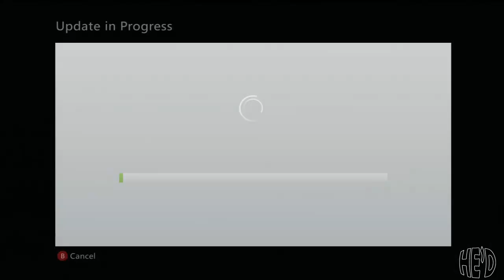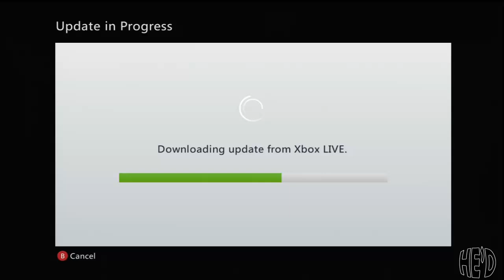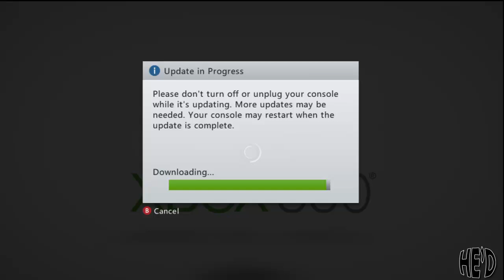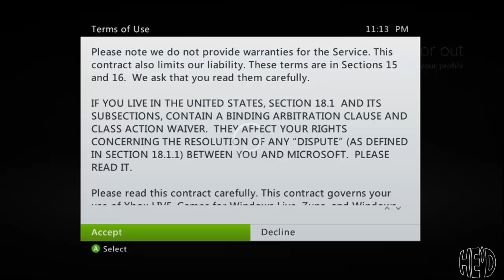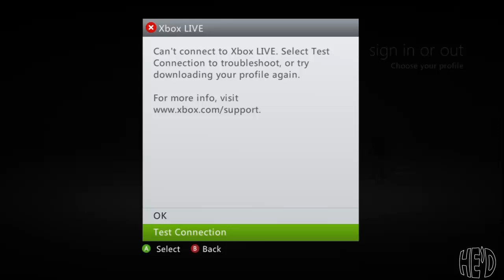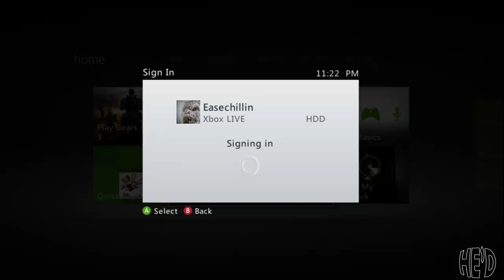The New Xbox 360 Dashboard 2011: First Take (Troubleshooting)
Here is a Troubleshooting video, I just made to help those having problems with signing on after installing the New Xbox 360 Dashboard for 2011